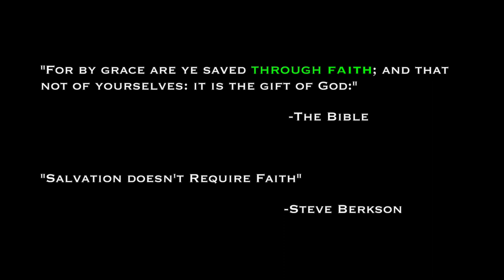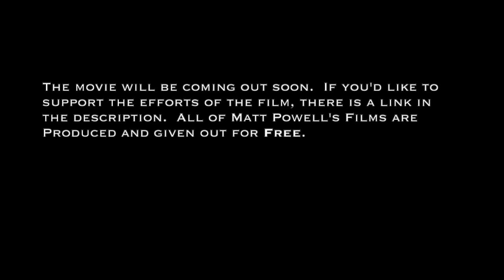Steve Berkson Publically Warns the Hebrew Roots Movement About Matt Powell || HRM Exposed